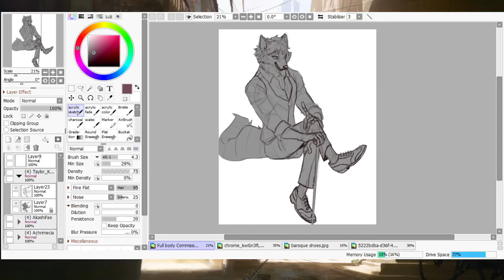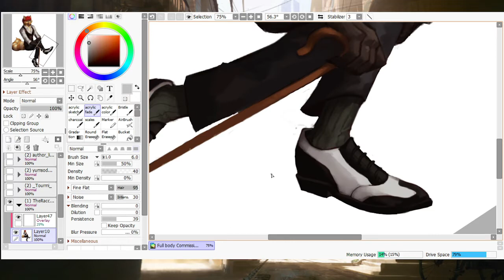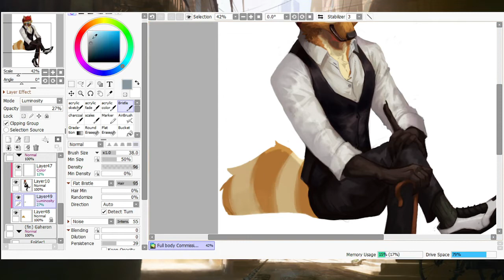【COMMISSION】► TheRaccoonGent Ranulf SPEEDPAINT 『••✎••』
I really love suits can you guys tell

Time: 2 hrs +/-
App used: Paint Tool Sai 2
Recorded using Streamlabs OBS, and edited in Wondershare Filmora X.

My commission announcements are spontaneous. I usually announce on twitter whether I'm taking commissions or not.

►(inactive) Deviantart: E-Specter
►(Inactive) Artstation: e-tigerofficial

Commissioned by @TheRaccoonGent on Twitter. You are not allowed to redistribute, only the owner of the commission may do as they please with this piece. [ except maybe, idk selling it for NFTs or cryptocurrency :/ ]

~~~【Track 】~~~
~Gee - Electroswing Revival~
~~~↻ ◁ II ▷ ↺ ~~~